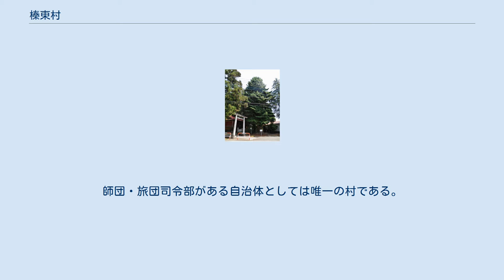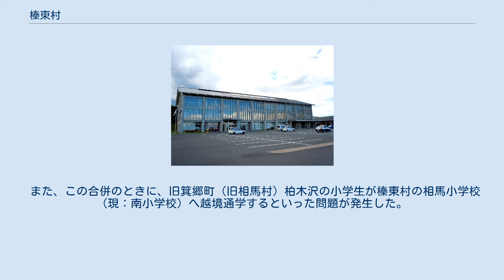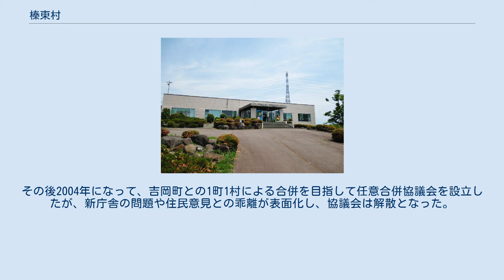榛東村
榛東村（しんとうむら）は、群馬県のほぼ中央部、榛名山の東麓にある村。
 群馬県は、東国における古代文化の中心として、数多くの古墳、及び遺跡から出土する埴輪が知られているが、ここ榛東村も中小の古墳が散在する（ベッドタウン開発により減少傾向）。
特に、高塚古墳（群馬県林業試験場構内）は、全長60m, 6世紀に作られた中規模の前方後円墳で、県史跡に指定されている。
 元々は農業を中心とした産業構成だが、近年は前橋、高崎、渋川といった近傍の都市のベッドタウンとして人口は増加傾向にある。
 また、村内には陸上自衛隊の相馬原駐屯地（第12旅団司令部）がある。
師団・旅団司令部がある自治体としては唯一の村である。
同駐屯地は、隣接して相馬原演習場・飛行場があり、ヘリコプターが上空を飛んでいるところがよく見られる。
 2009年5月5日に、富士見村が消滅したことに伴い, 県内で最も人口の多い村となった。
日本全国の村の人口順位では9位である。
 昭和の大合併により1957年（昭和32年）3月30日、北群馬郡桃井村（第一次）と群馬郡相馬村大字広馬場が合併して、桃井村（第二次）が誕生。
（相馬村の残部・大字柏木沢は旧箕郷町に編入された。）その後村名を公募し, 1959年（昭和34年）8月1日に現在の村名となった。
 また、この合併のときに、旧箕郷町（旧相馬村）柏木沢の小学生が榛東村の相馬小学校（現：南小学校）へ越境通学するといった問題が発生した。
 平成の大合併では当初、渋川広域圏の合併協議に参加していたがほどなく離脱。
その後2004年になって、吉岡町との1町1村による合併を目指して任意合併協議会を設立したが、新庁舎の問題や住民意見との乖離が表面化し、協議会は解散となった。